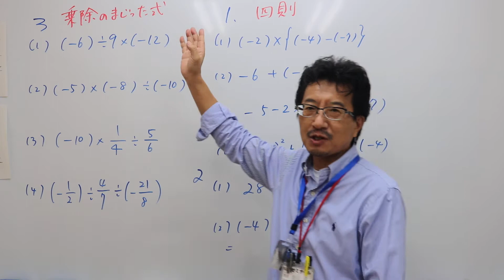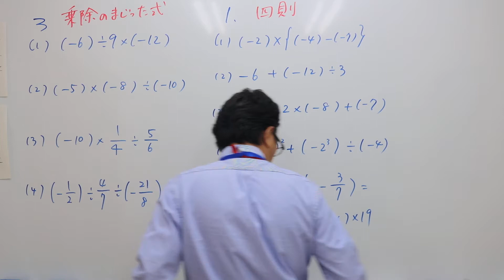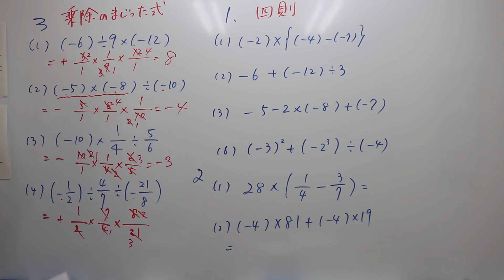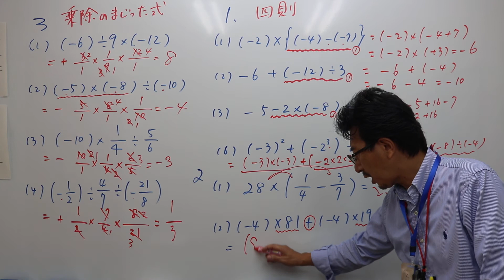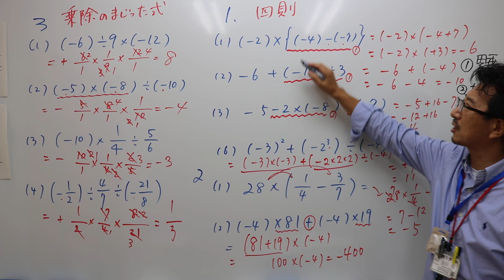ナンバーワンゼミナール 中1数学 乗除・四則計算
期末テスト対策